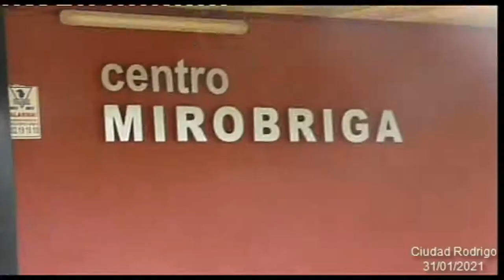Video de la Red de hermanos 2